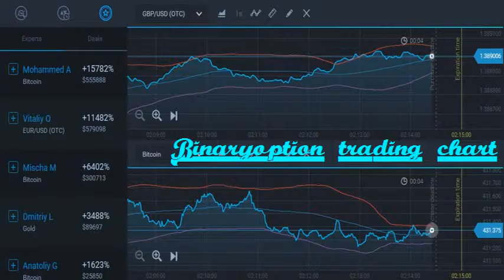FOREX TRADING CHART BINARY OPTION TRADING 2016 STRAGY EXPERTOPTION ON 15 MARCH 2016 24